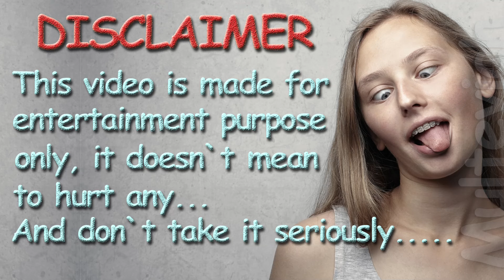Despicable Me 4 | Drawing Meme P2